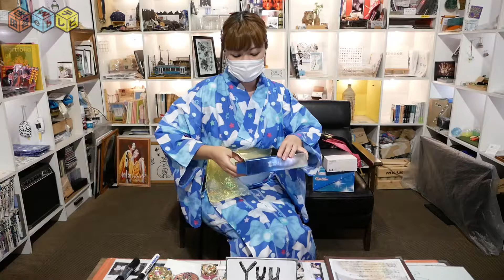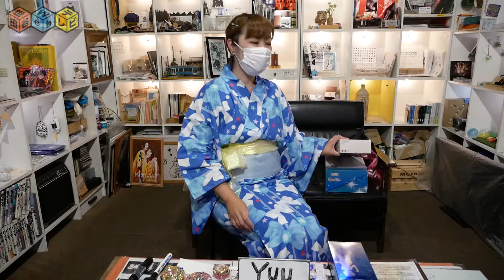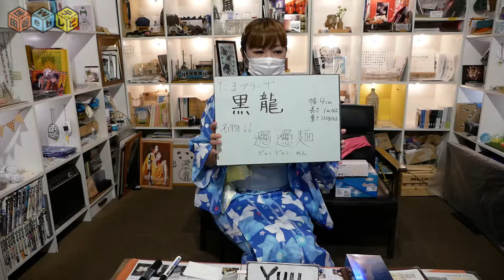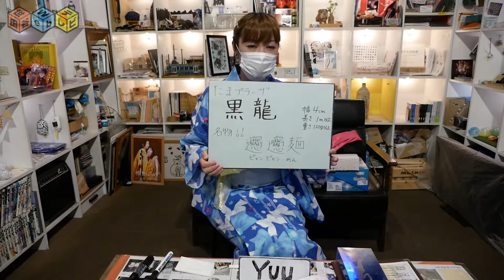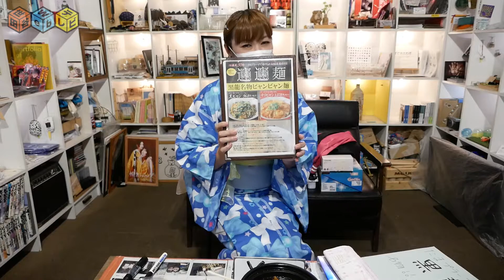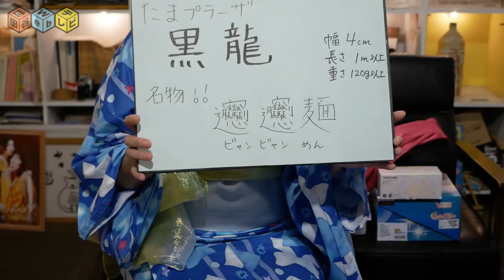世田谷Webテレビ（第829回：ロックンロール忍者TV）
・番組名：『ロックンロール忍者TV Vol.20』 （2022年08月11日）
・司会：ロックンロール忍者 YUU

今回もYUUさんの趣味全開の内容で、セーラームーンの浴衣で登場。セーラームーンのグッズ紹介、たまプラーザの中華料理店「黒龍」さんのビャンビャン麺の紹介など。「黒龍」さんからの期間限定サービスもありますっ。キーワードをお見逃しなく。

・『ギャラリー世田谷233』より毎週木曜19：30～生放送
‹世田谷Webテレビ›